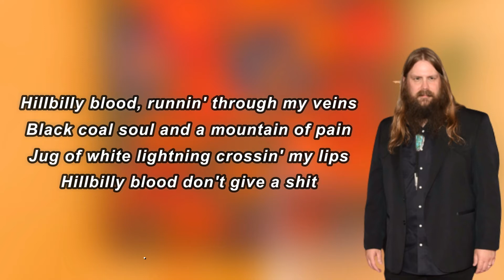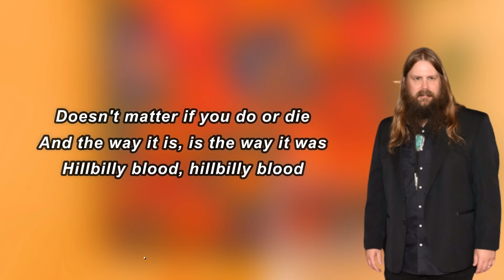Chris Stapleton - Hillbilly Blood (Lyrics)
Hillbilly Blood Lyrics:

 Hillbilly blood runnin' through my veins
Black coal soul and a mountain of pain
Jug of white lightning crossin' my lips
Hillbilly blood don't give a shit
Hillbilly blood, the river runs red
Finger on the trigger and a pound of lead
Chopper in the air, searchin' my land
A copperhead bites and don't give a goddamn
All the tongues at the tent revival
Been spittin' in the Devil's eye
There ain't livin', there's just survival
Doesn't matter if you do or die
The way it is
Is the way it was
Hillbilly blood
Hillbilly blood
Hillbilly blood, thick as the night
Fog lays heavy on the morning light
Pike County sheriff trackin' my scent
Nobody gonna know where he went
And the way it is
Hillbilly blood
Hillbilly blood